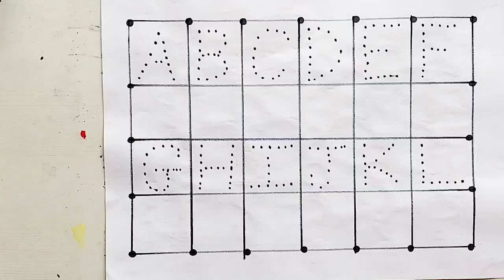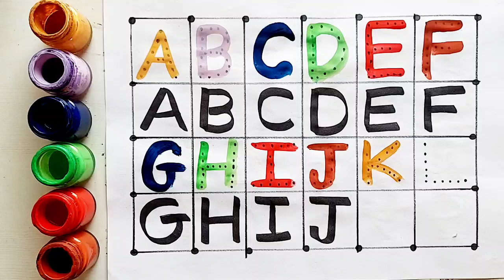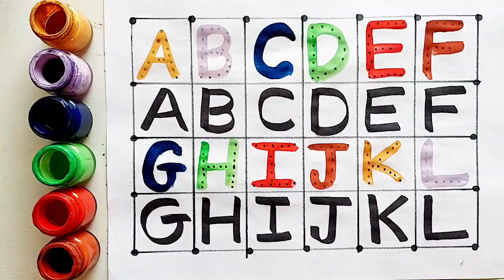Learn to count numbers, shapes for kids | Numbers Counting 1 to 100, count 123 | Learning videos,57